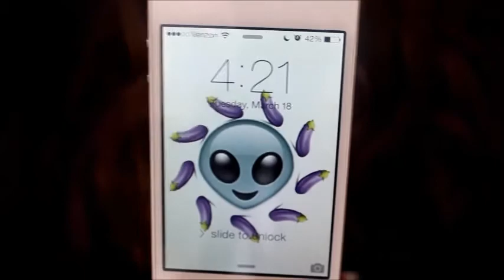February Favorites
SORRY FOR THE BAD QUALITY VIDEO!!! MY EDITOR IS BROKEN SO I HAVE TO SAVE IT AT A LOW SETTING!!
FAQ:

Q: what grade  are are you in and how old are you?
A: 8th and 13
A: Canon Rebel T3i and Movie Maker 2012 by Windows

stay classy, never trashy, and a little bit sassy